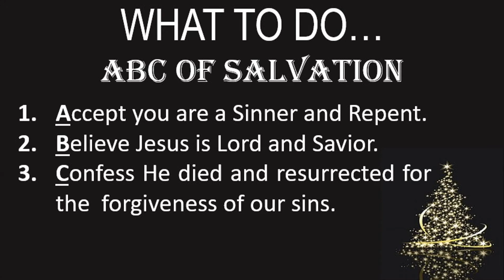OMBC - The Danger of Being Locked Out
Old Macedonia Baptist Church
God's Word delivered by Rev. Henry Curry

On behalf of: Gospocentric